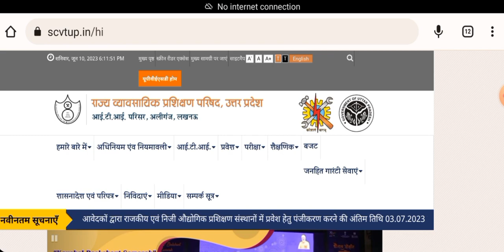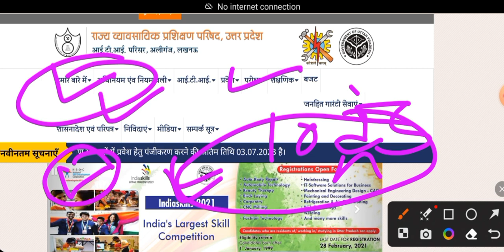जल्दी देखें 😭 ITI trade kaise chune, ITI admission form kaise bharen, how to fill ITI admission form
up iti admission form kaise bhare 2023,
up iti admission form fill up 2023,
how to fill up iti admission 2023,
 iti admission form 2023 kab aayega,
up iti admission form 2023 kab aayega

यूपी iTi एडमिशन का फॉर्म कैसे भरें 2023 | up iti admission 2023 online form kaise bhare lup iti form

admission process,
 iti admission 2023 mp,
 iti addmission 2022,
iti admission in up,
 iti admission 2022,
 2023 iti admission,
iti admission link,
itiadmission2023,
upitiadmission,
admission news,
iti admission,
 itiadmission

up iti admission form,
 upitiadmission youtube,
upitiadmission,
 up iti admission,
itiadmission
, iti admission,
up iti admission fees,
iti admission update,
iti admission form up,
 iti 2023 admission, 2023 iti admission,